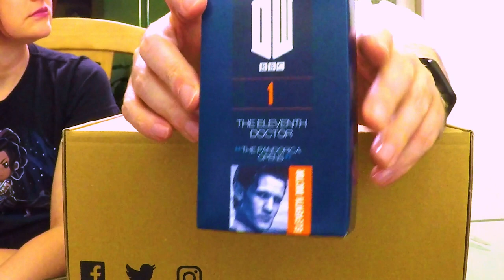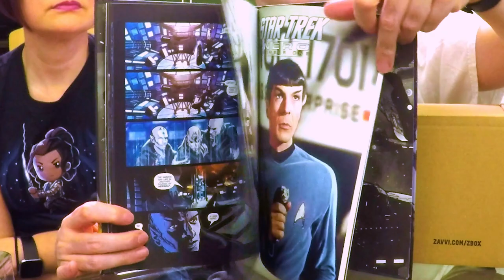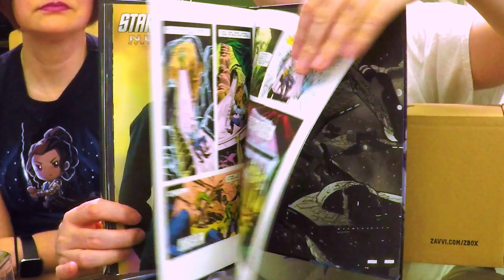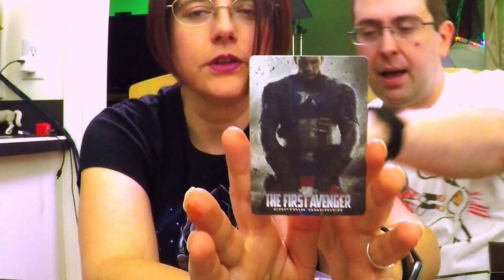UNBOXING! ZBOX November 2019 - RETRO - Marvel, DC, Star Trek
Here’s our Unboxing of ZBOX from November 2019! The theme this month was Retro! They sent me one for review and I am so glad they did! Some really fun stuff in this one! What did we get? What and see! Items include Marvel, DC, Star Trek and more!

Check out ZBOX! First box is $19.99 plus shipping

What did you think? Do you get this? What did YOU get? Did you like what we got? What was your favorite item?

HELP MY CHANNEL GROW!

MORE ABOUT ME!

WRITE ME!
The Eric Butts
1588 Leestown Road STE 130-155